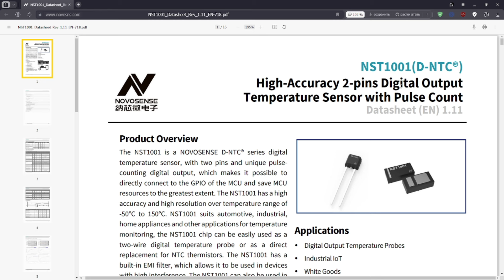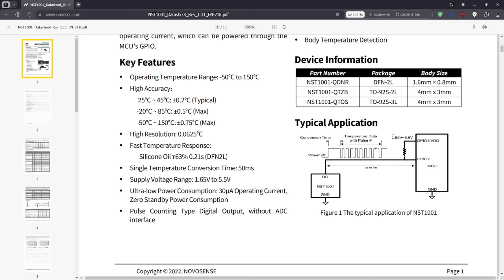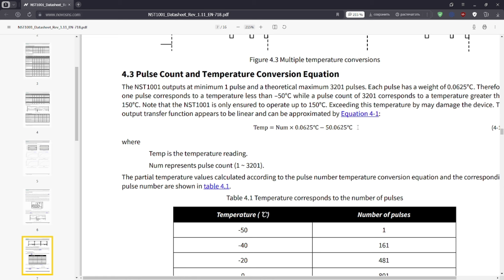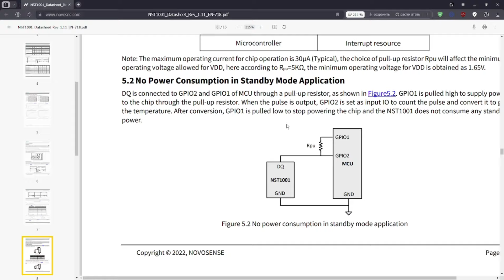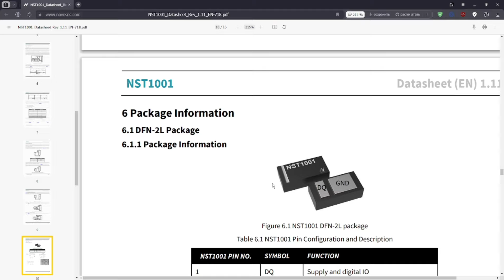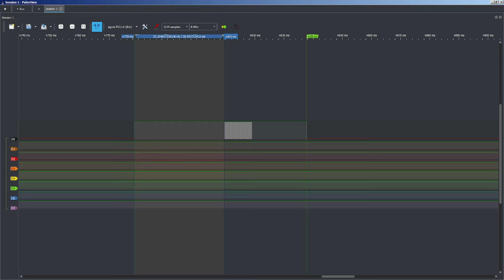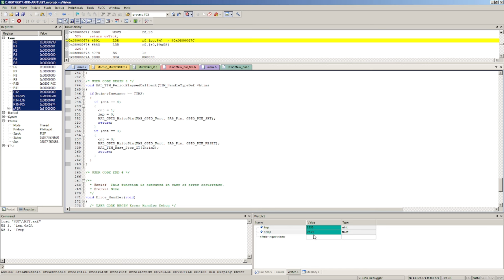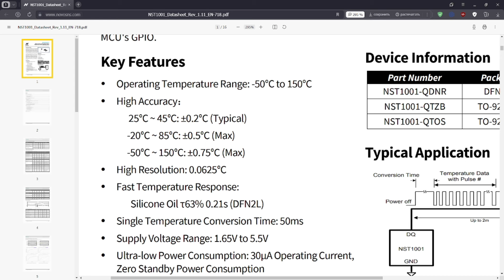Цифровой датчик температуры для IoT и микроконтроллеров Digital-NTC (NST1001)